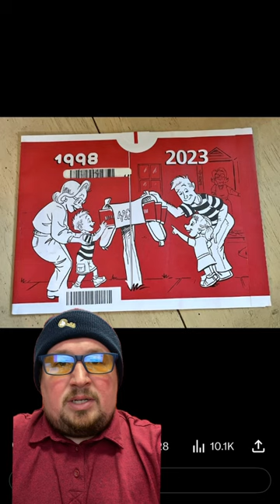Netflix Revela the FINAL DVD 📀 Envelopes ✉️!